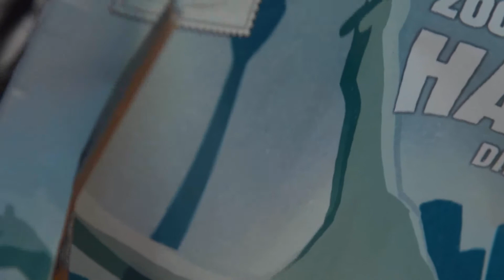Schwiegertochter gesucht - PARODIE - Beate's Halloween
Heute bastelt Hundefreundin Beate mit Mutter Irene unheimliche Masken, mit der sie den braven Bürgern die Süßigkeiten entlocken wollen.
PARODIE! Viel Spaß! :D